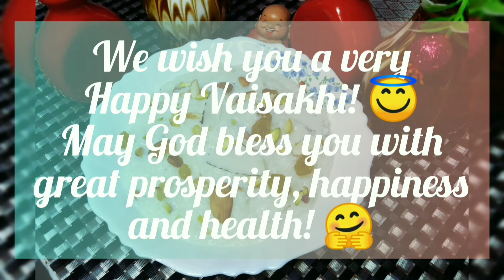Special Kheer for Vaisakhi! 😇kheer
Special Kheer for Vaisakhi! 😇

For more related content,

_______________________________ Music : Roa - Stardust Watch Stream / Download License